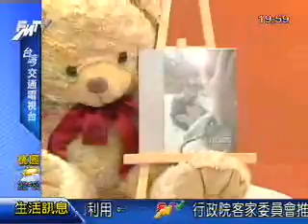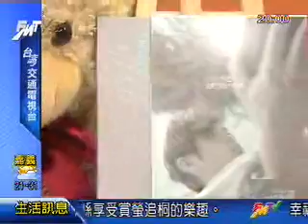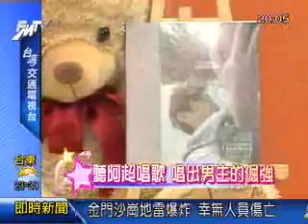娛樂星玩意 0515 專訪 阿超《你好,阿超先生》PART 1